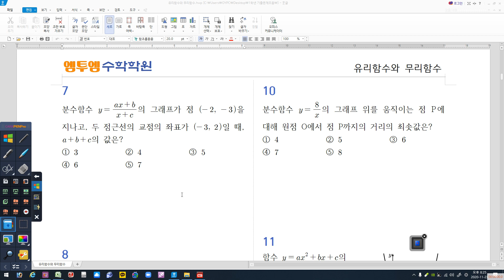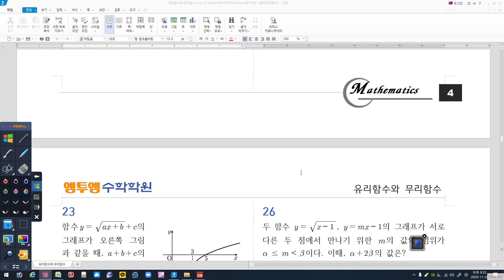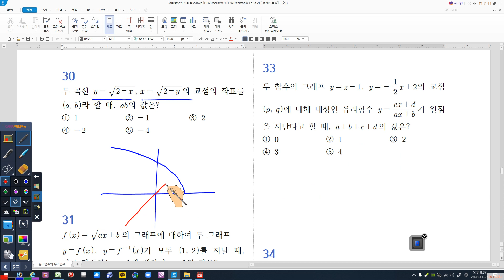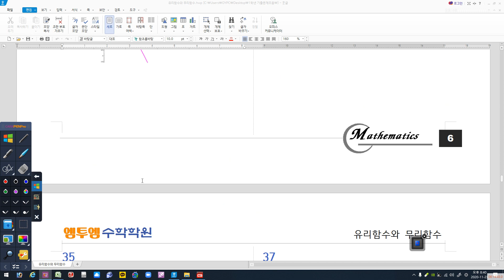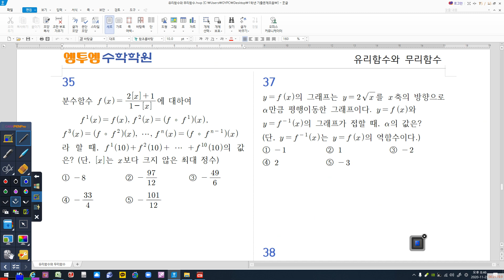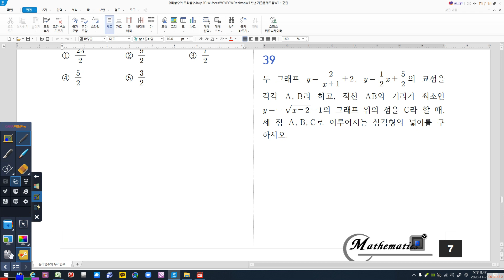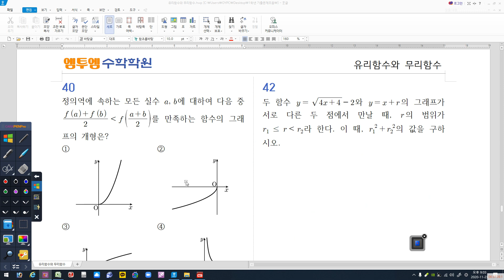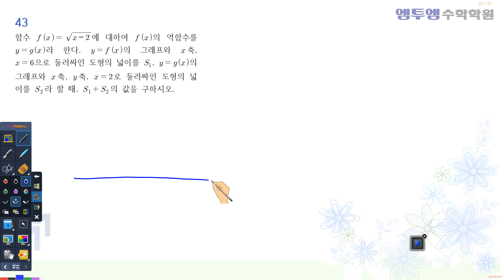유리함수와 무리함수 기출풀이